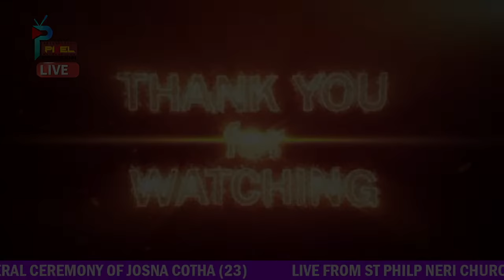Funeral Ceremony of Josna Cotha (23) | Anagalli | St.Philip Neri Church Basrur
JOSNA COTH
D/O George Coth and Irene Coth S/O Joston Coth
Passed away on Nov 24,2022

Funeral Cortege from her Home Anagalli On 25th Nov at 3.30 pm followed by Mass at 4.00 pm at St.Philip Neri Church, Basrur May Her Soul Rest In Peace